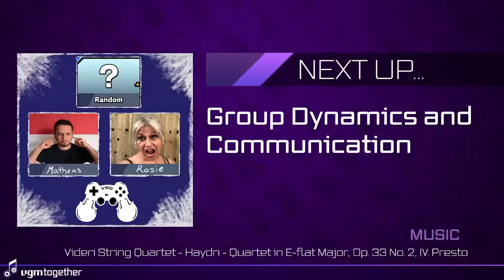vgmtogether 2021, Day 1 - Panels - Group Dynamics and Communication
ROSELIE SAMTER, MATHEUS GARCIA SOUZA

Videri String Quartet members Roselie Samter & Matheus Garcia Souza will talk about effective communication and why it is integral to a harmonious relationship within a musical group.

Date aired: March 12th, 2021

vgmtogether is an online video game music event made by VGM fans, for VGM fans. Our events feature musical performances, panels, virtual meetups, and other fun activities for video game music fans to enjoy with one another.